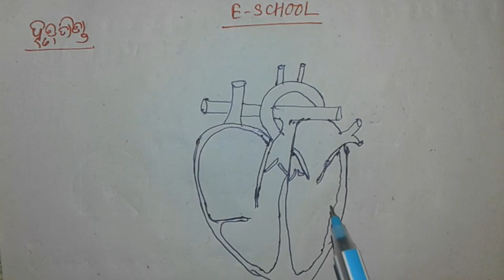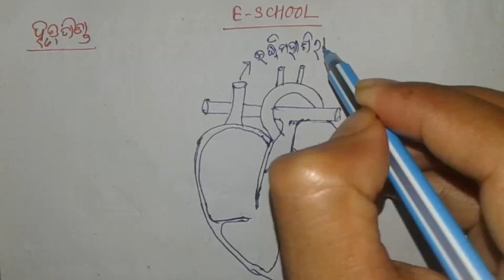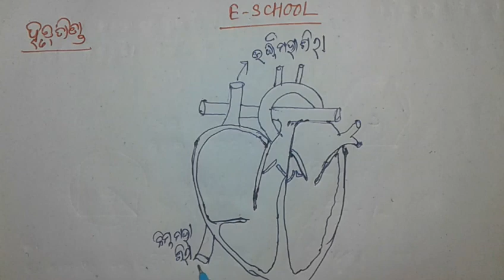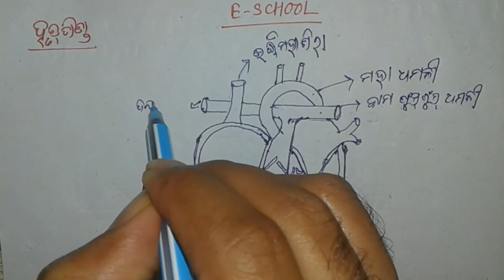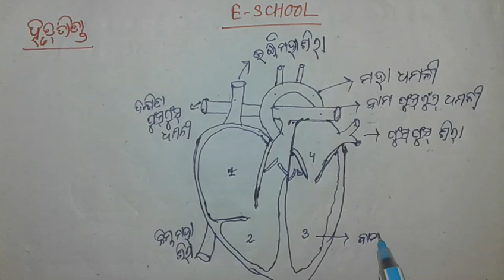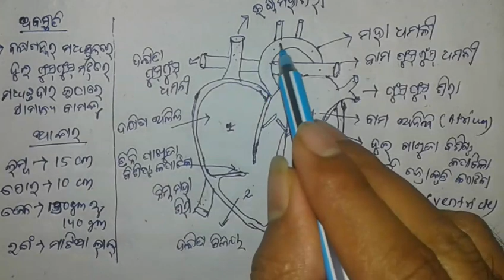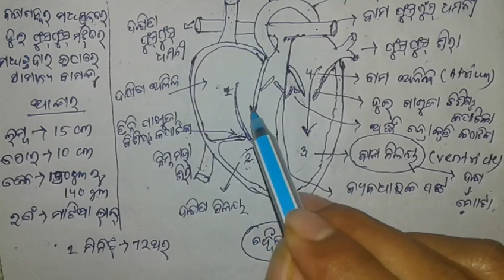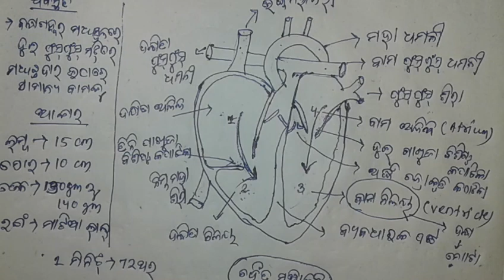Human Heart ( ମଣିଷ ହୃତପିଣ୍ଡ ) | Class 10 Scl odia medium by Eschool, class 10th science odia medium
in this video you get the complete explanation about the HUMAN HEART.

By Mitu Sir E School

● Respiration ( ଶ୍ୱସନ ) Class -10 by Mitu Sir ( Part -1 )

● Respiration ( ଶ୍ୱସନ ) Class -10 by Mitu Sir ( Part -2 )

● Respiration ( ଶ୍ୱସନ ) Class -10 by Mitu Sir ( Part -3 )

● Transportation and circulation ( ପରିବହନ ଓ ସଞ୍ଚାଳନ ) ଜୀବ ବିଜ୍ଞାନ Class -10  part-1 by Mitu Sir

● At The High School ( English for Class -10 ) Part -1 by Mitu Sir

● At The High School ( English for Class -10 ) Part -2 by Mitu Sir

.● All things Bright and Beautiful ( English for Class -10 ) Part -1 by Mitu Sir

.● All things Bright and Beautiful {Question & Answer Discussion )( English for Class -10 ) Part -2 by Mitu Sir

.● A Letter To God ( English for Class -10 ) Part -1 by Mitu Sir

● A Letter To God ( English for Class -10 ) Part -2 by Mitu Sir

● The Solitary Reaper ( English for Class -10 ) Part -1 by Mitu Sir

● The Solitary Reaper ( English for Class -10 ) Part -2  by Mitu Sir

● The Solitary Reaper ( English for Class -10 ) Part -3  by Mitu Sir

● Subject- Verb Agreement Part-1 (English Grammar by Mitu Sir )

● Subject- Verb Agreement Part-2 (English Grammar by Mitu Sir )

● Subject- Verb Agreement Part-3 (English Grammar by Mitu Sir )

● Tense Revisited 1st Chapter  Part-1 (English Grammar by Mitu Sir )

● Tense Revisited 1st Chapter Part-2 (English Grammar by Mitu Sir )

● Tense Revisited 1st Chapter Part-3 (English Grammar by Mitu Sir )

● Types Of Sentences 2nd Chapter Part-1 ( English Grammar for CLass-10 by Mitu Sir )

● Types Of Sentences 2nd Chapter Part-2 ( English Grammar for CLass-10 by Mitu Sir )

● Types Of Sentences 2nd Chapter Part-3 ( English Grammar for CLass-10 by Mitu Sir )

● Types Of Sentences ( Change into Declarative to Exclamatory Sentence )2nd Chapter Part-4 ( English Grammar for CLass-10 by Mitu Sir )

● Types Of Sentences ( Compound Sentences )2nd Chapter Part-5 ( English Grammar for CLass-10 by Mitu Sir )

● Types Of Sentences( Use of Not Only...but also , Either. or , Neither...nor ) 2nd Chapter Part-6 ( English Grammar for CLass-10 by Mitu Sir )

● Types Of Sentences ( Activity -5 & 6 ) { Complex Sentence } 2nd Chapter Part-7 ( English Grammar for CLass-10 by Mitu Sir )

● Types Of Sentences ( Activity - 7 & 8 ) 2nd Chapter Part-8 ( English Grammar for CLass-10 by Mitu Sir )

?sub_confirmation=1 by E SCHOOL Light ( Science ) – Reflection and Reflection Rules 10 Objective Questions of trigonometry Basic Concepts about Circle Ques.No-20||ଅନୁଶୀଳନୀ -1 (c)||ଜ୍ୟାମିତିରେ ସାଦୃଶ୍ଯ Ques.No-21||ଅନୁଶୀଳନୀ -1 (c)||ଜ୍ୟାମିତିରେ ସାଦୃଶ୍ Watch our video ମୂଳଦ୍ଵୟ ଓ ସହଗ ମଧ୍ୟରେ ସଂପର୍କ || ଦ୍ଵିଘାତ ସମୀକରଣ SriDhar Acharya Formula for quadratic equation Basic Concepts about Quadratic Equations Mensuration Chapter ( Circle )-Examples- 1 to 4 Class 10th Geometry Theorem-5 Class 10th Geometry Theorem-4 1 Also watch this video 2